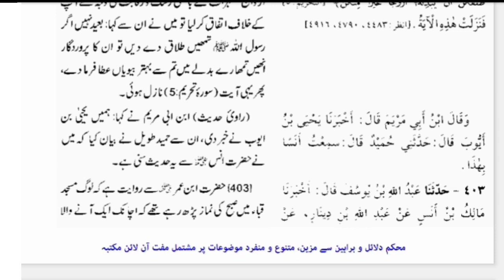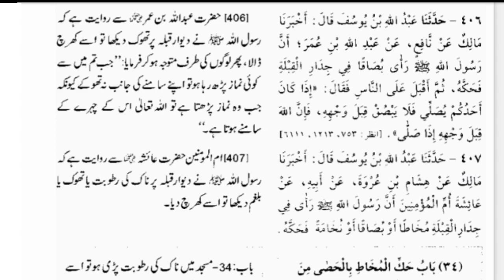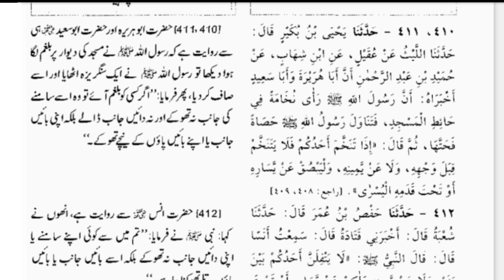Sahi Bukhari Jild#1|Namaz Ka Bayan|Hadis#401To411|Sirf Haqiqat TV